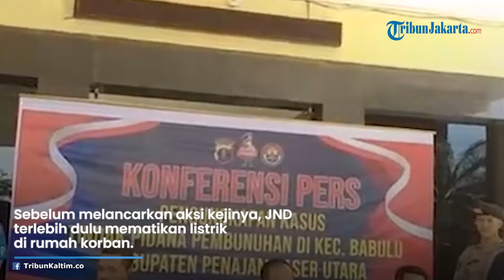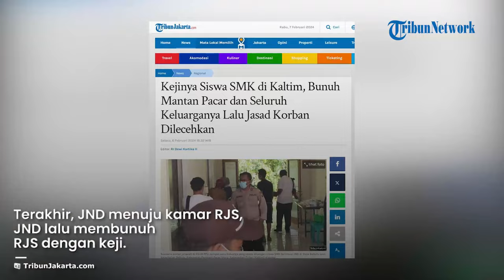KEJINYA JND TEGA Bunuh Mantan Pacar dan Seluruh Keluarganya, Terungkap Jasad Korban juga Dilecehkan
TRIBUN-VIDEO.COM - Seorang Siswa SMK berinisial JND di Desa Babulu Laut, Kecamatan Babulu, Kabupaten Penajam Paser Utara, Kalimantan Timur (Kaltim) sangat kejam.

JND membunuh mantan pacarnya RJS (15) di rumahnya pada Selasa (6/2/2024) dini hari.

Tak cuma RJS, JND juga membunuh seluruh keluarga RJS, yakni orangtuanya WI (35) dan,SW (34) lalu kedua adiknya VDS (11), dan ZAA (3).